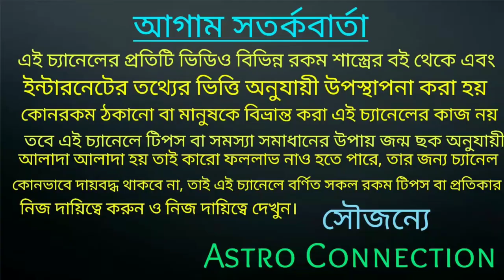এবার শনিদেবের order রে রাহু 4 রাশি কে কোটি টাকা দিতে চলেছে 🔥🔥🔥